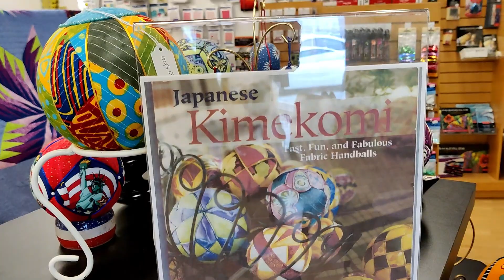Fun, Fast, Fabulous Fabric Handballs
**FUNDRAISER INFORMATION**
  **Google Form Link for Fundraiser

The best way you can help my channel grow is to subscribe, watch the videos, share the channel with friends and if you're interested in doing more, join my channel through the JOIN part of YT on my channel.

*  Greenland Happy Mail: Katy Joelsen
                                             R. Bendtsensvej 638
                                             Qaqortoq, Greenland 3920
* *  Share your WIP / UFO in my Greenland Quilter Facebook Group!

* * F A V O R I T E  L I N K S * *
** Mention Katy of Greenland Quilter when you join Cotton Cuts please. ;)